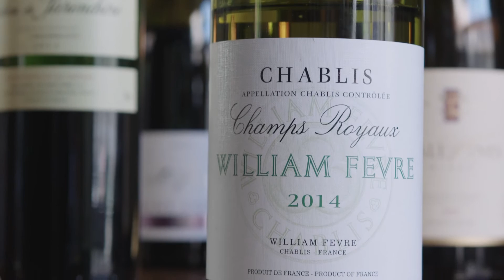SOMM STORY EPISODE 002 featuring Master Peter Neptune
There's always so much more to the story than what's simply the wine glass, and every sommelier has those stories to tell. I am fortunate enough to know so many outstanding and brilliant sommeliers and wine professionals. I wanted help bring to light some of their amazing journeys through the wonderful world of wine. Here, Master Sommelier Peter Neptune shares with us one of his favorites. Animation by Eve Buigues and production by Gregory Tuzin and Brent Bishop. We look forward to bringing you more. Filmed at the Pour Haus Wine Bar in the Downtown Los Angeles Arts District.